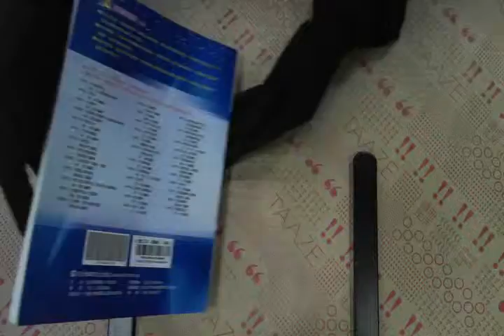TAAZE｜社會工作－高普3、4等H110 二手書書況 9572056786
TAAZE｜讀冊生活網路書店「社會工作－高普3、4等H110」，找二手書請至